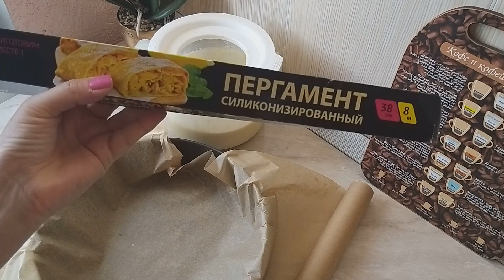ПРОСТОЙ РЕЦЕПТ БОЛЬШОГО И ВКУСНОГО ПИРОГА С ЛУКОМ И ЯЙЦОМ.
Сегодня приготовим вместе с Вами большой пирог с луком и яйцом по очень простому рецепту. - ПОЧТА для деловых и коммерческих предложений. - Видео с канала ТОП SHOP И КУЛИНАРИЯ СО СВЕТЛАНОЙ Шикарные картины из алмазки ручной работы. - СВЕТОФОР. Бешено низкая цена на АЛМАЗЫ. - DIY. ФИКС ПРАЙС переделки. Чудо шкатулка. - ПАВЛОВОПОСАДСКИЙ платок в подарок. - Вопрос - ответ. Вы спрашивали - я отвечаю. - Шикарная ПАВЛОВОПОСАДСКАЯ шаль на Новый год. - ПОЗОР. - Кулинария. Секрет приготовления прозрачного холодца. - РАСПРОДАЖА. Шикарные бисерные цветы ручной работы. - МАСТЕР КЛАСС. Зеркальное фальш окно в интерьере. - ПСИХОЛОГИЯ. Что такое женское счастье. - Психбольница зовёт САМВЕЛА АДАМЯНА. - ШИКАРНЫЙ КАМИН сделанный женскими руками. - ВЛОГ. В постели с САМВЕЛОМ АДАМЯНОМ. - ЙОРКШИРСКИЕ ТЕРЬЕРЫ. Ролик о моих собачках. - Дачные посиделки. Арбузный разговор. - Самый лучший день заходил вчера. - На даче нужно отдыхать, а не работать. - Вот это пицца, просто СУПЕР пицца. - УЖИН ЗА 1ОО РУБЛЕЙ. Вкусно и бюджетно. - Что я привезла из АДЛЕРА. Подарки и покупки. - АДЛЕР. Отель ФЛАМИНГО. Первые впечатления. - Москва - Адлер. Поезд № 104. Двухэтажный.